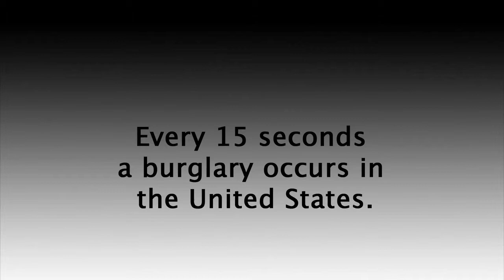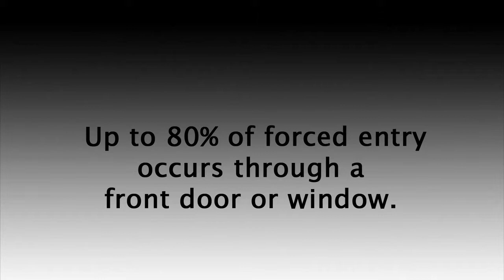Home Invasion Defense | The OnGARD Brace Prevents Burglaries & Home Invasions.